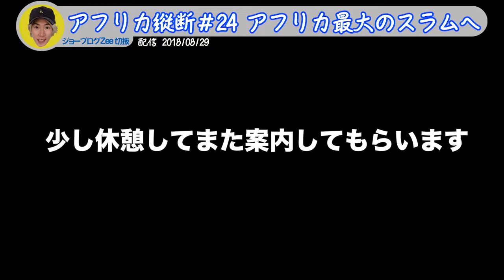アフリカ最大のスラムを探訪 アフリカ縦断#24【ジョーブログ切り抜き】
■次の動画

■元動画
2018/08/29 　配信

ジョーブログの旅シリーズは、世界各地の人との触れ合いや様々なトラブルに巻き込まれたりの感動動画ですが、カタコトの英語やボディランゲージでの交流やバックパッカーとしての身のふるまいなど、とても参考になります。